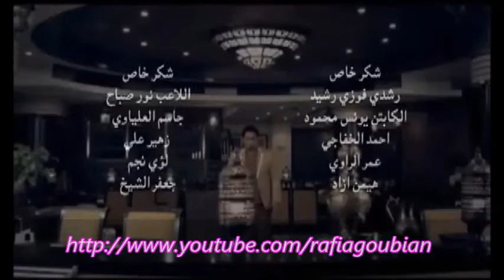‫علي الفريداوي يا صغيرة‬ 2013